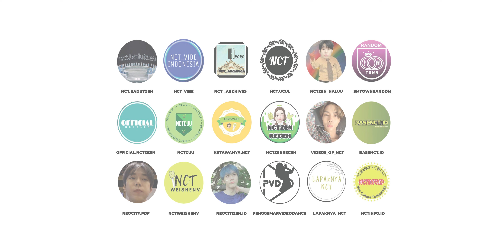NCT U (엔시티 유) - 'Make A Wish (Birthday Song)' DANCE COVER BY DAY U (데이 유) FROM INDONESIA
DAY U (데이 유) 'MAKE A WISH' DANCE COVER FROM INDONESIA

Hello! We are DAYLILY (데이릴리) from Bandung, Indonesia. We're back with another dance cover video of NCT​ U​ - 'MAKE A WISH'.
We want to thank all dancers, crew, and venues that made this project happened.

｡･:*:･ﾟ★,｡･:*:･ﾟ☆｡･:*:･ﾟ★,｡･:*:･ﾟ☆
Members :
✪Tasya as Taeyong

Special thanks to :
Mentor :
★Lail

Videographer :
★BlowMe Works (Arya)

Fotographer :
★Raka

Venue :
★Universitas Pendidikan Indonesia (Bandung)